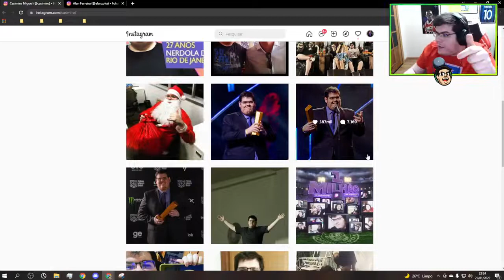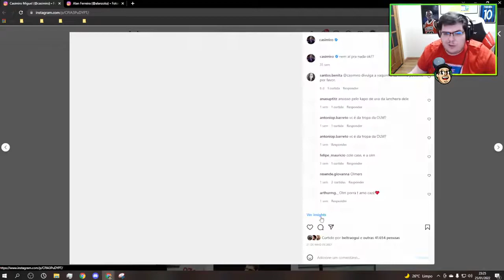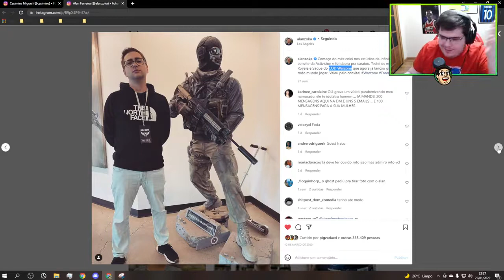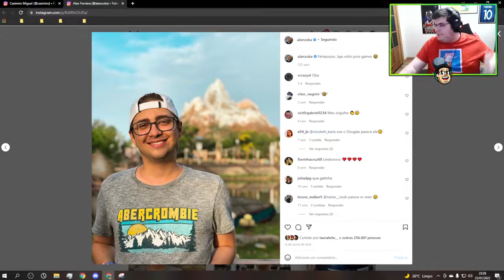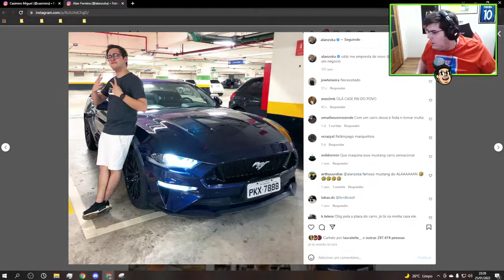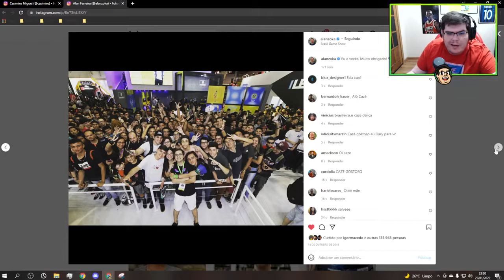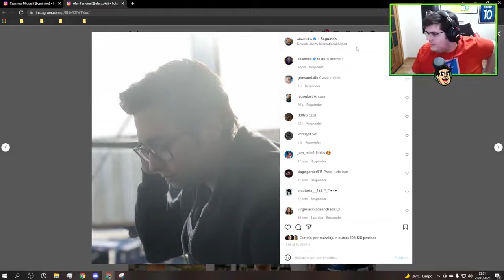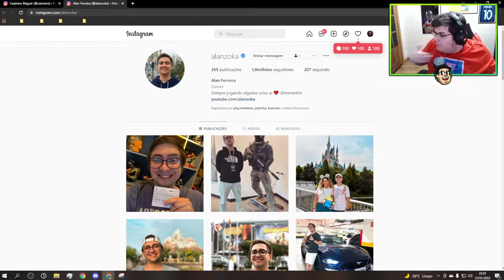CASIMIRO REAGE A CLIPE DO ALANZOKA!! QUEM ACHA QUE O CASIMIRO TEM QUE COMPRAR O VASCO!